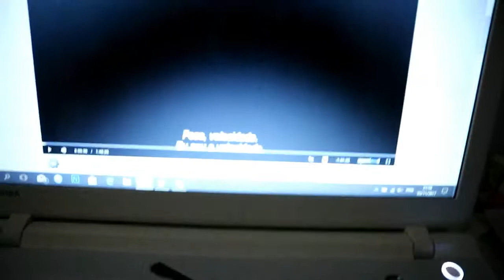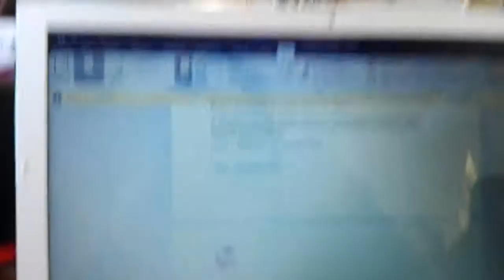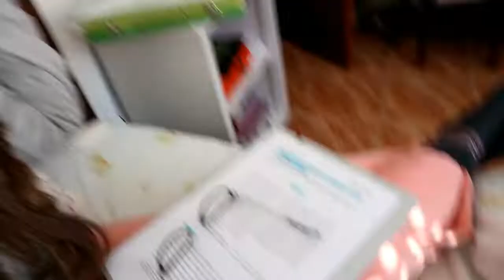#10 Barrinhas, Conferência & Licor de café - Lil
☯ Bom Dia  ☯    ▲Read the Description △

Deixem comentários ai em baixo que eu adoro responder 💙

Equipamento: Canon eos m10
Huawei G650 play mini